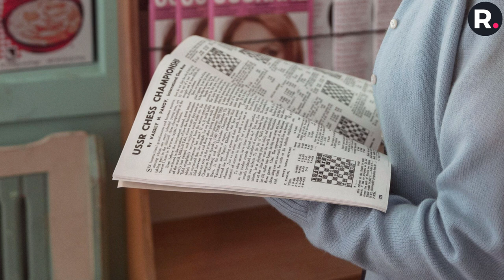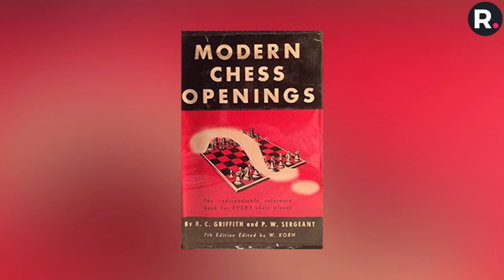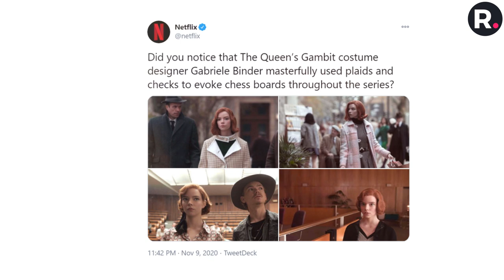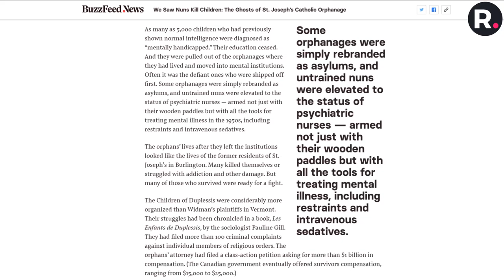The Queen's Gambit: CLUES You MISSED!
Many people watched the Queen's Gambit a couple of times mostly to understand the chess moves, but also to take note of the hidden details. In case you missed anything, here are some of the clues, details, and references from the hit show as compiled by Riveted!